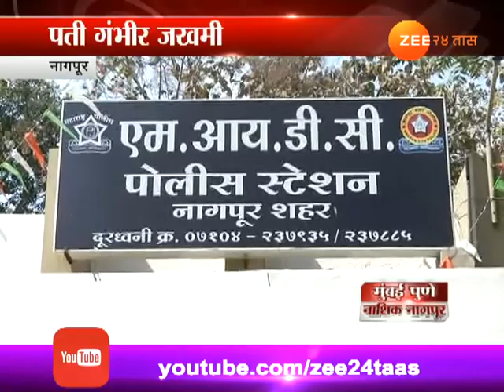नागपूर | जुन्या प्रेम प्रकरणातील वादातून विवाहीत महिलेची हत्या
Nagpur | Wife Dead And Husband Injured In old Love Affair